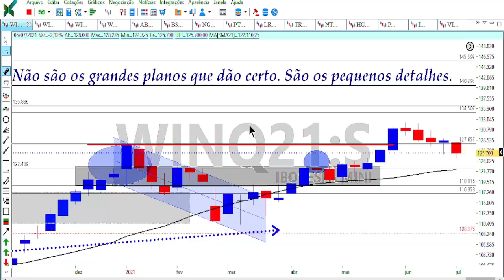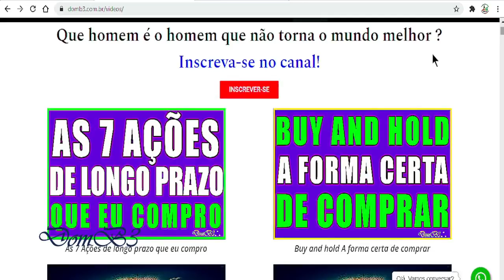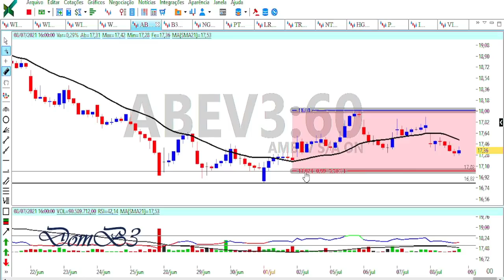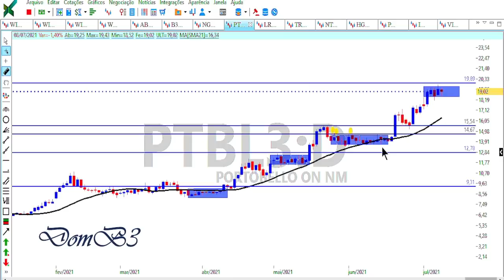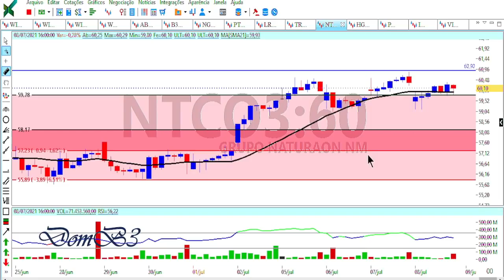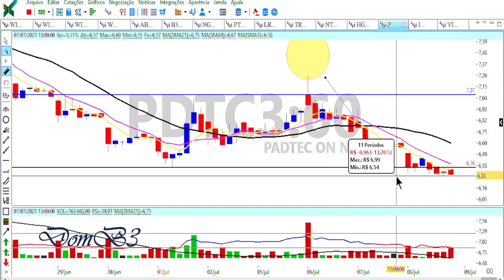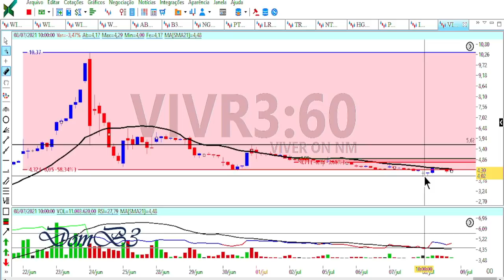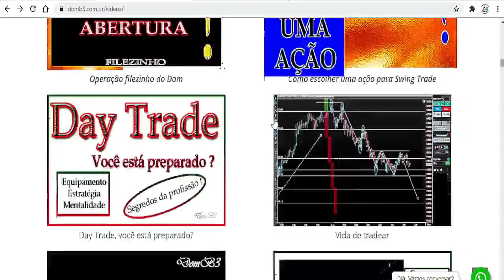Vai Dar Compra? As melhores ações da B3 PARA A SEMANA!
Vai Dar Compra As melhores ações da B3 PTBL3 NGRD3 HGTX3 Acesse Segurando a escada do saber!

★★★★★★  Mentoria? ★★★★★★